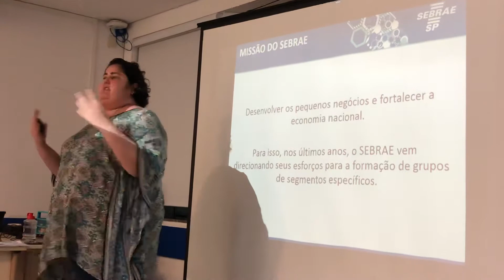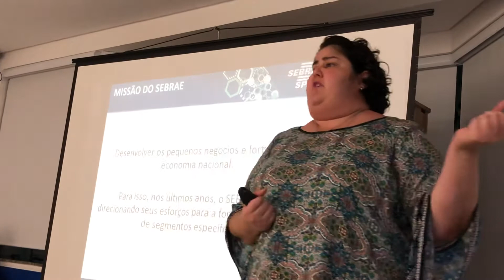Luana Polastri do Sebrae explica o que é Projeto Setor Segmento